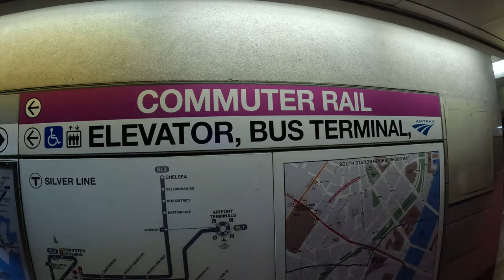Discovering SOUTH STATION: Acela's Big Board Tour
Embark on a tour of South Station with Acela's Big Board! Discover the hustle and bustle of one of Boston's busiest transportation hubs.